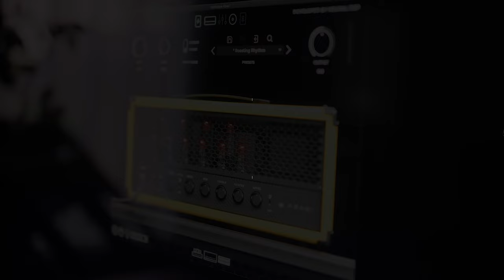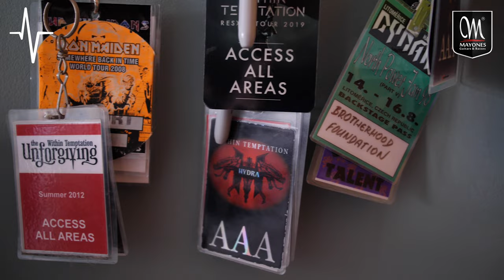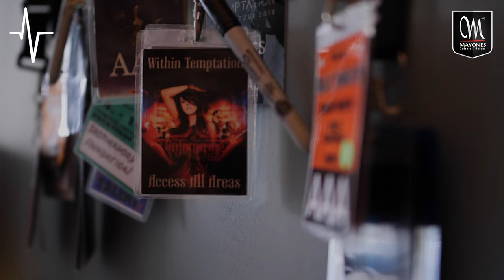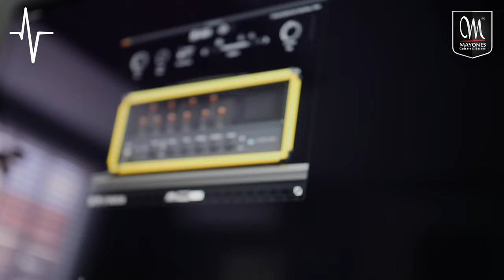Within Temptation's 'Raise Your Banner' playthrough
This is a playthrough I did to showcase the 2.0 version of Neural DSP's Archetype Abasi plugin

I'm uploading playthroughs, guitar lessons, Vlogs and other kind of music related videos on a regular basis. In my lessons I'm trying to focus a little bit on the beginner/intermediate player...

I'm endorsed by Mayones guitars Bare Knuckle Pickups Antelope Audio Neural DSP plugins and Kemper Profiling Amps